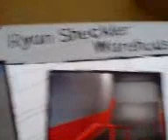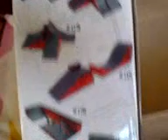ryan sheckler ware house #5 and two tech deck review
my bro bought it for me .and i was very happy